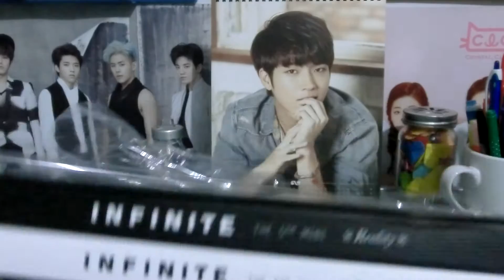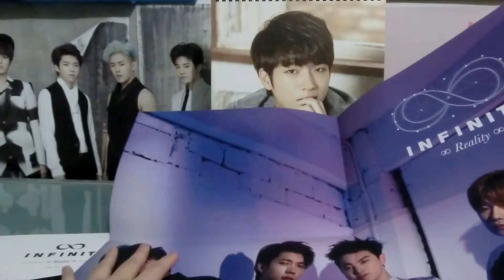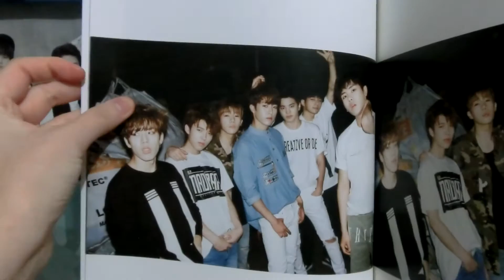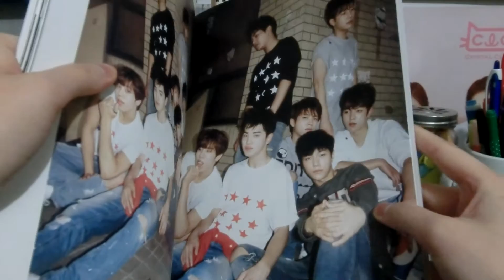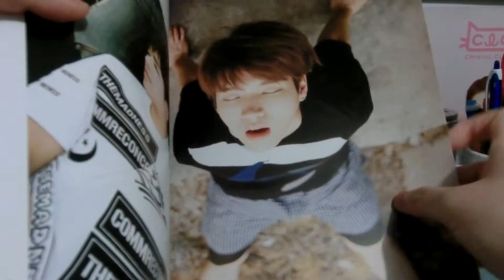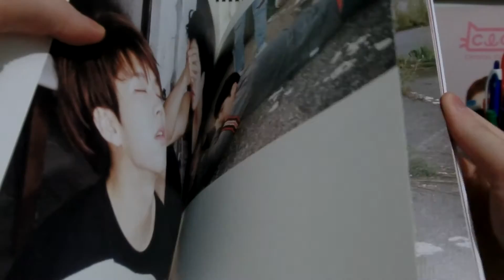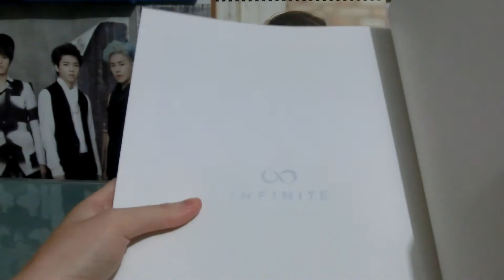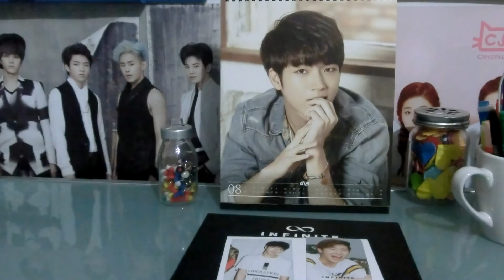UNBOXING | INFINITE - Reality (Limited Edition)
Part 1 of my INFINITE unboxings. I WAS PRETTY MUCH SHAKING THROUGH THIS WHOLE THING BC INFINITE! OK. BUT REALLY. This photobook is absolutely beautiful. A work of art tbh. This album is incredible. I feel like I rambled enough about it in this vid, so yeah. I'm so proud of them. And they've started on their world tour already, so I hope that it all goes well for them and they have HEAPS of fun and just...keep doing what they love :D I'll be here watching everything :3